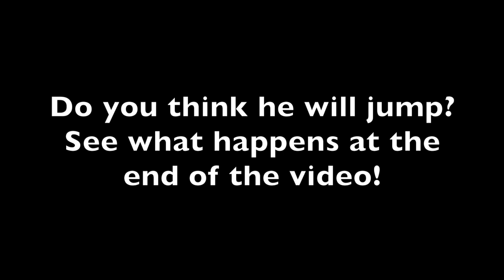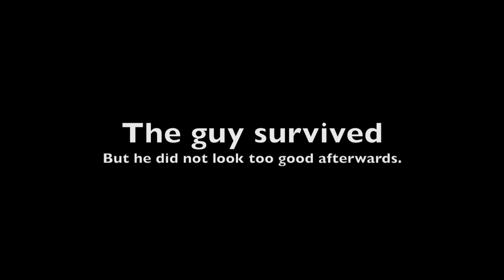Marrakech Morocco | Ouzoud Waterfall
Welcome to Marrakech, Morocco. A vibrant and bustling North African city that should be on every traveller's bucket list. Around every corner is an assault on your senses, from the vibrant colours of the Souks to the delicious smell of authentic street food in the Medina. Loose yourself in Jama El Fna to the sound of a snake charmers pungi or tantalise your taste buds with a delicious fruit smoothie from one of the many vendors.  This episode our daughter 'Hayley' is fronting Mather Brown Travel on our Moroccan adventure. We hope you enjoy her presenting skills and her unique perspective of our journey.
On our visit to Morocco, we stayed at the Hôtel Les Jardins de l'Agdal. It is a large 5-star hotel which is in close proximity to central Marrakech. Here you can take a short taxi ride into the centre and walk through the maze that is the Medina or enjoy Jama El Fna Market by night. During our trip, we took a camel ride into the desert and also ventured out on a full-day trip to the magnificent Ouzoud Falls, definitely not to be missed.